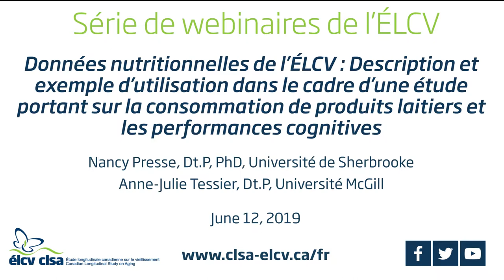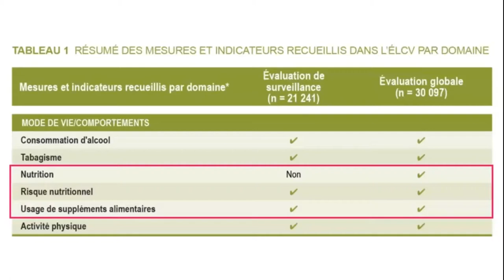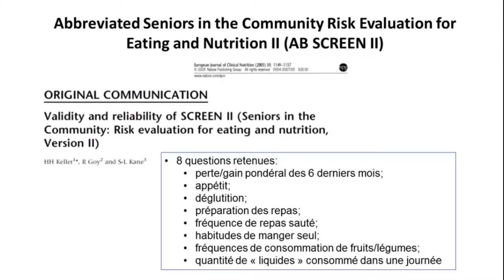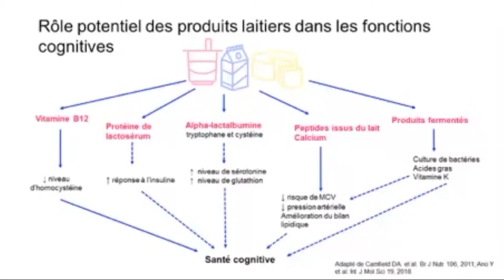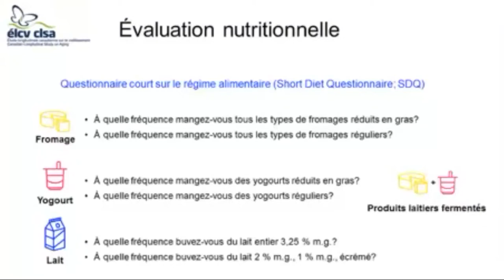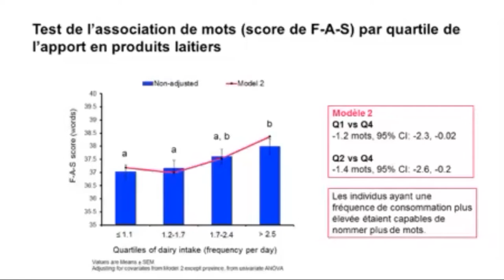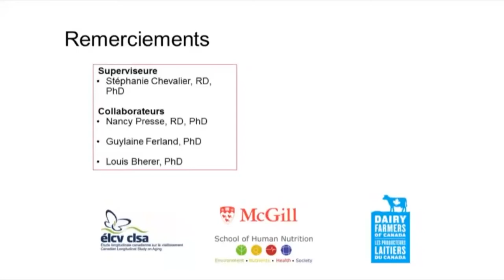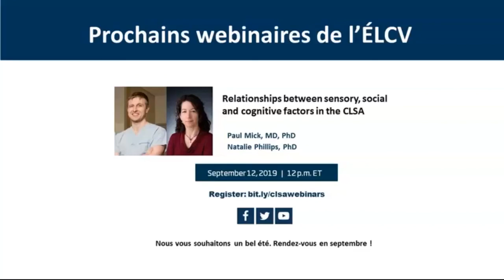Données nutritionnelles de l’ÉLCV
L’alimentation et l’état nutritionnel sont des éléments fondamentaux d’un vieillissement en santé et actif. Dans le cadre de l’ÉLCV, les habitudes alimentaires de 30,097 individus ont été examinées à l’aide d’un questionnaire court sur l’alimentation et le risque nutritionnel de 47 841 individus a été évalué à l’aide de l’échelle SCREEN™II. Ces données recueillies, en plus de fournir de l’information précieuse, permettent de réaliser des travaux de recherche tentant d’élucider les relations complexes entre l’alimentation, l’état nutritionnel et l’état de santé des aînés. Pour l’illustrer, les résultats d’une étude examinant l’association entre la fréquence de consommation de produits laitiers et la performance des aînés aux tests évaluant 3 domaines cognitifs seront présentés dans ce webinaire. Les domaines cognitifs évalués sont la mémoire, les fonctions exécutives et la vitesse de traitement de l’information. Ce type d’études contribue à enrichir nos connaissances sur les nutriments qui présentent le potentiel d’influencer le vieillissement cognitif, ce qui est fondamental dans la planification d’études visant la prévention du déclin cognitif et impliquant une intervention nutritionnelle.

La Dre Nancy Presse est diététiste-nutritionniste et professeure adjointe au Département des sciences de la santé communautaire de l’Université de Sherbrooke. Anne-Julie Tessier est diététiste-nutritionniste au Québec et candidate au doctorat en nutrition à l’Université McGill.

Ce webinaire sera présenté en français seulement.